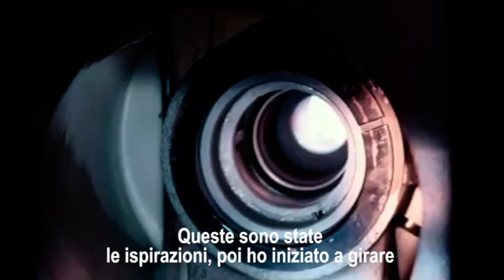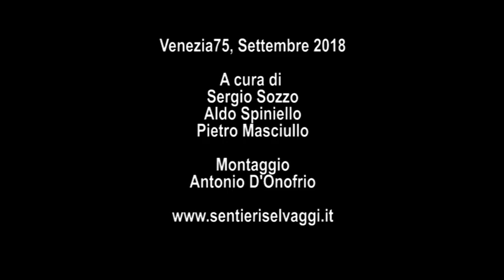MAGIC LANTERN - An interview with AMIR NADERI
Venezia75. Sottotitoli in italiano